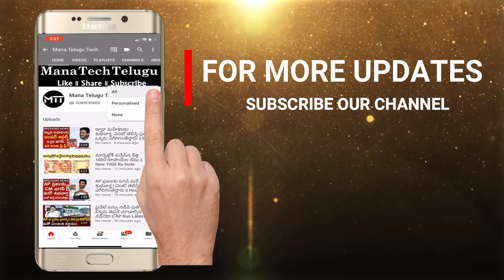రేషన్ కార్డు ఉన్న ప్రతి ఒక్కరికి శుభవార్త.! ఈ లిస్టులో మీ పేరు ఉంటే 2000 వస్తాయి All India JobAlerts